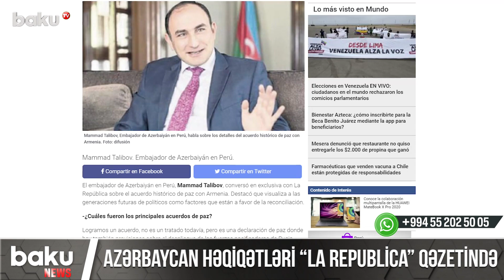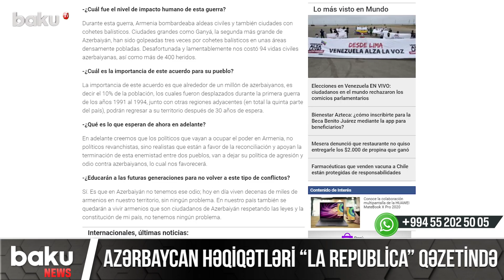Azərbaycan həqiqətləri "La Republica" qəzetində